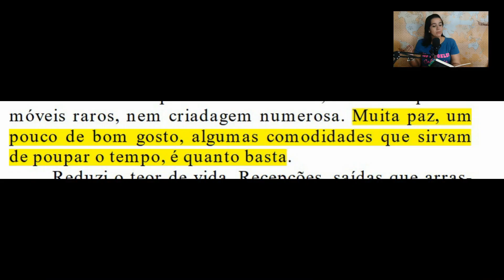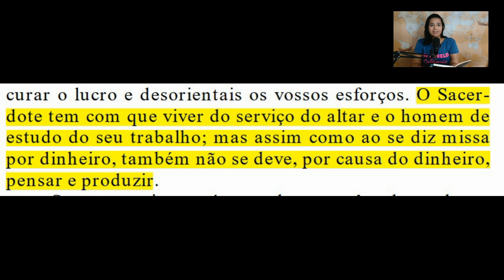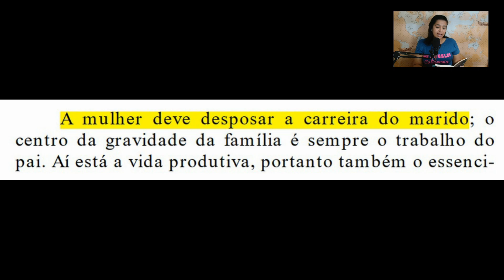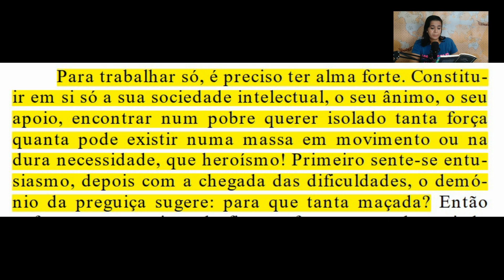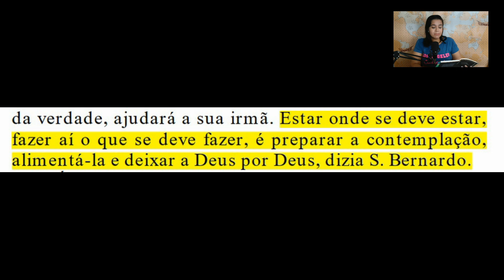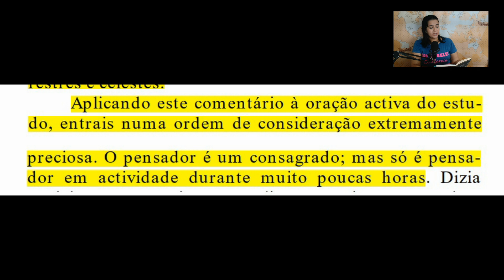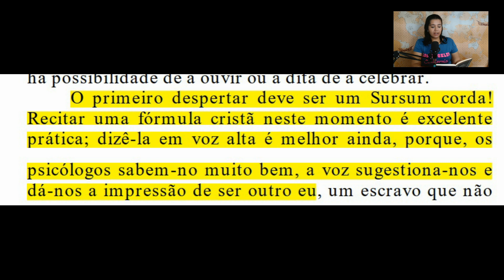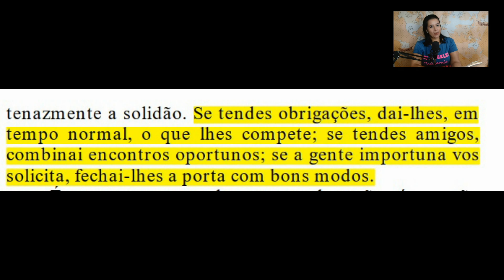RESENHAVERITAS - A VIDA INTELECTUAL (SERTILLANGES) PARTE 2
ADQUIRA MEU LIVRO "OS GIRASSÓIS E OUTROS POEMAS":